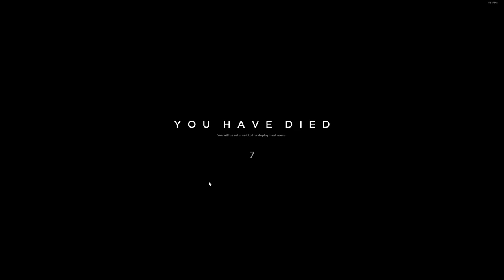Hell Let Loose - Closed Beta - M1 Garand Gameplay : The Last Thing He Ever Saw | Playing With Devs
ON STEAM!!

Hell Let Loose is a platoon-based realistic multiplayer first-person shooting game for PC set during the Second World War. Hell Let Loose is a platoon-based realistic multiplayer first-person shooting game for PC set during the Second World War. 5,284 backers pledged AU$ 308,368 to help bring this project to life.

Songs Used;